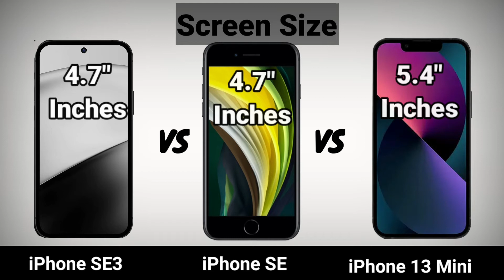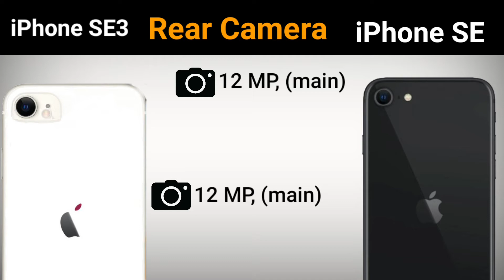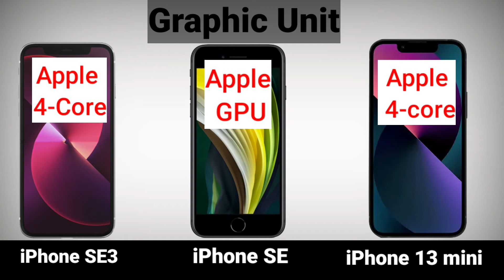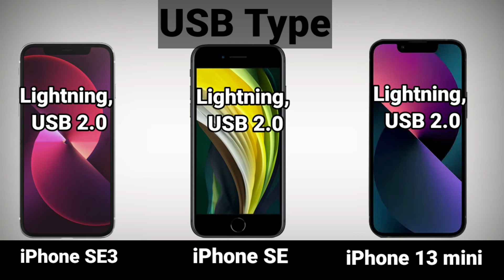Apple iPhone SE3 vs iPhone SE vs iPhone 13 |8 march Event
Hi Guys,

iPhone going to start event in coming week 8 march and launching iphoneSE3 and airpad 5

So we compare iphoneSE3 vs iphonese vs

iphone14 series in this year end of this year.

, iPhone 12 Pro Max in 2021, iPhone 12 Pro Max price, iPhone 12 Pro Max in hindi, iPhone 12 Pro Max vs 13 pro max, iPhone 12 Pro Max vs iPhone 13, iPhone 12 Pro Max vs iPhone 13 pro max
iPhone 12 Pro max, iPhone 13 pro max, 12 pro max vs 13 pro max, 13 pro max vs 12 pro max

iPhone 14, iPhone 14 Unboxing, iPhone 14 exclusive 1st look, iPhone 14 first look, iPhone 14 no notch, iPhone 14 punch hole camera, iPhone 14 titanium sides, iPhone 14 look, iPhone 14 leaks, iPhone 14 design, iPhone 14 india, iPhone 14 launch date, iPhone 14 no camera bump, iPhone 14 features, iPhone 14 price, iPhone 14 vs iPhone 13, iPhone 14 launch event, iPhone 14 india 1st look,